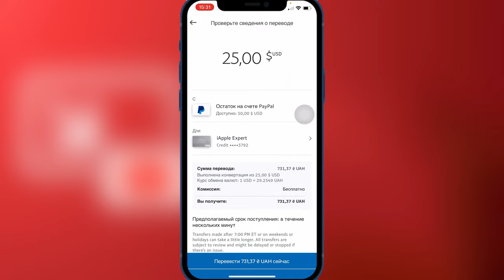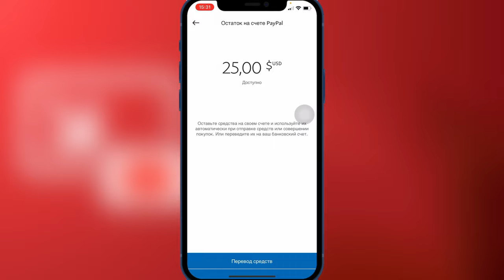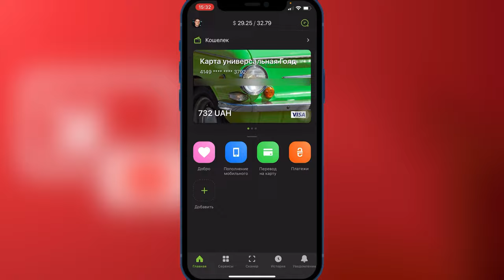PayPal Ukraine | Не могут отправить вам перевод | Вывод на карту грн и валютную ​⁠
Почему задерживают платежи

Показываю пример вывода средств с PayPal на валютную карту и грн.

Если большая комиссия вывода пробуйте вывести деньги через посредников таких как (bestchange).

Валютная карта это долларовая или евро.
Вариант такой, можете отправить мне на счёт PayPal, я вывожу себе на карту и отправляю вам за комиссию.

Важно!!!
Чтобы перевести деньги указывайте назначение платежа как «перевод драгу» это будет без комиссии
А если выбрать оплата товара и услуг это будет с процентом.

ОТВЕТЫ НА ВАШИ ВОПРОСЫ:

- Сколько идут деньги с PayPal на карту - максимум 3-5 рабочих дней по банковским меркам обычно в реальности 5-10 мин.

Перевод средств на валютную карту